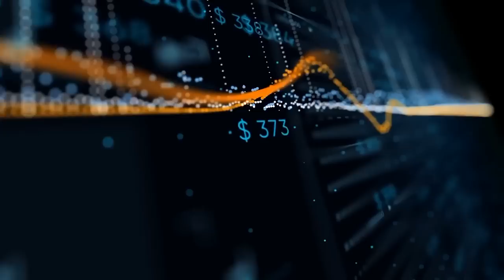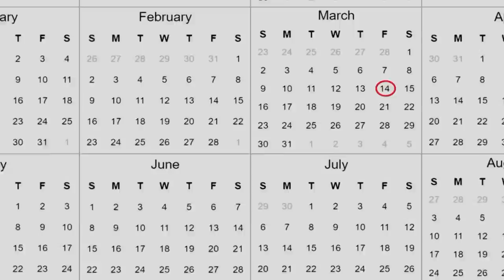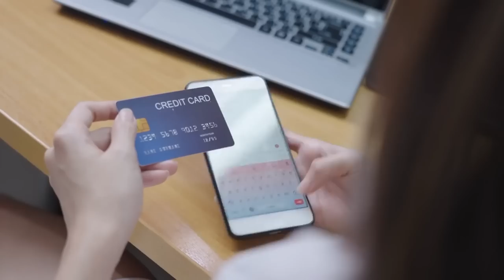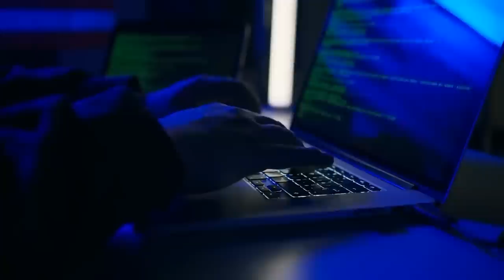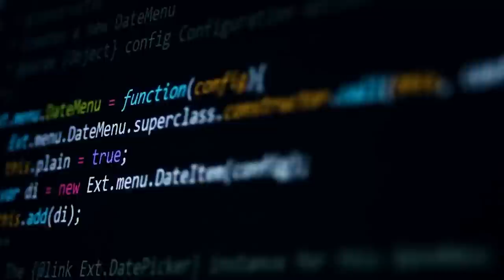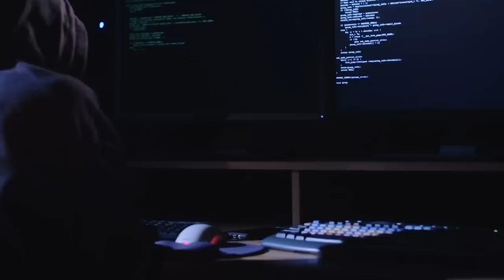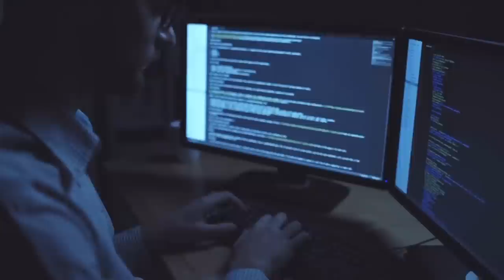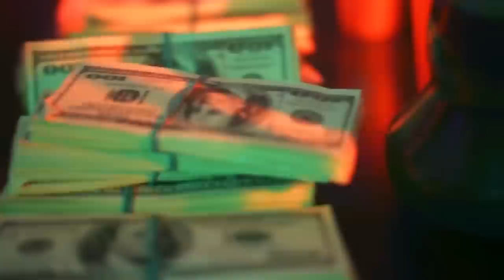20 Most Dangerous Hackers In The World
Hackers are like superheroes of the digital world - they have the mysterious keys to unlock the secrets of the internet, but they also have the potential to cause total mayhem and destruction. In other words, they have immense power. And you know what comes with great power… right?
From the ultimate martyr of the digital world, to a surprisingly young and incredibly successful international criminal, here are 20 Most Dangerous Hackers In The World!